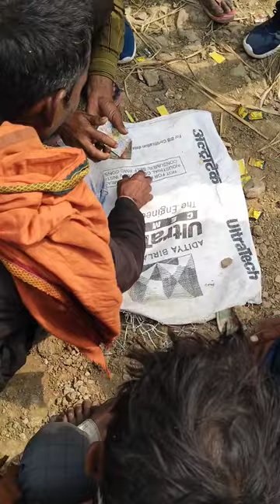om prakash singh comedy video 🤣📸📸📸📸📸📸